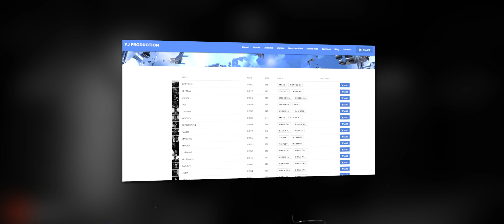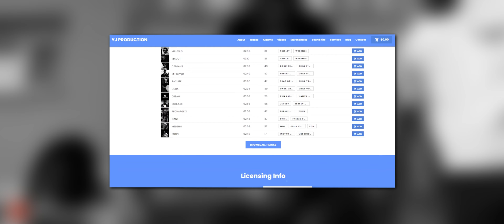1PLIKÉ140 Type Beat "FAF" | Instru Rap Drill | YJ Production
● 🇫🇷 Cette prod est payante pour toute utilisation.
● 🇺🇸 This beat is not free for any use.

● 🇫🇷 Les tags de protection disparaissent quand tu achètes la prod. Seulement un tag d'intro. Accès instantané aux fichiers une fois le paiement vérifié.

● 🇺🇸 Protection tags are removed when you buy the beat. Only one intro tag. Instant delivery once the payment verified.

1PLIKÉ140 Type Beat "FAF" | Instru Rap Drill | YJ Production & @enam_prod

🕗 Structure & Repères
00:00 Intro
00:19 Couplet
00:47 Pré Refrain
01:00 Refrain (Instrumental disponible dans la description)
01:27 Couplet
01:54 Pré Refrain
02:08 Refrain (Instrumental disponible dans la description)
02:35 FIN